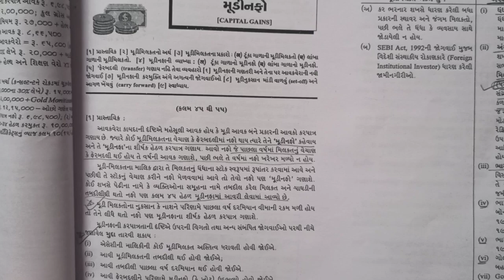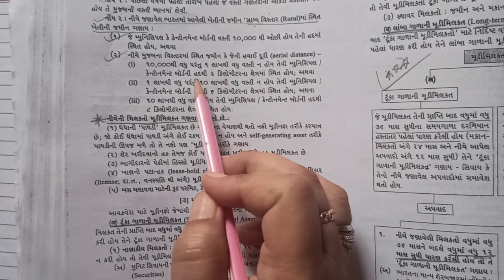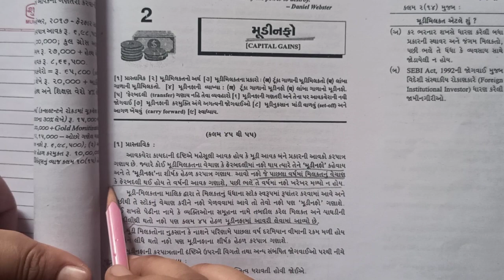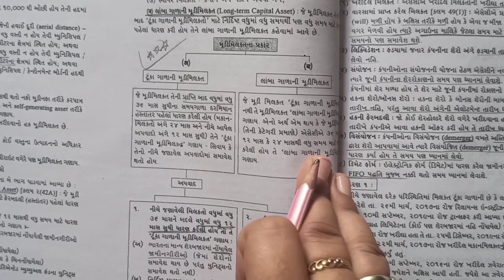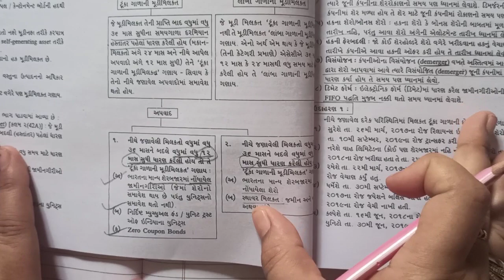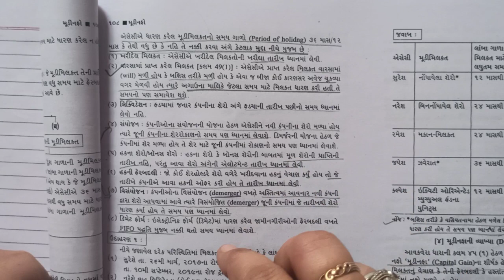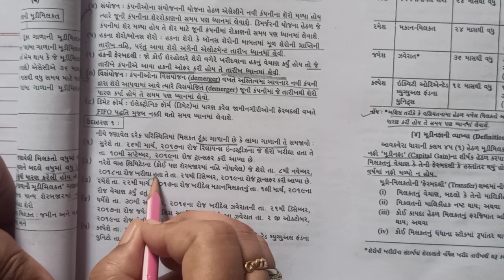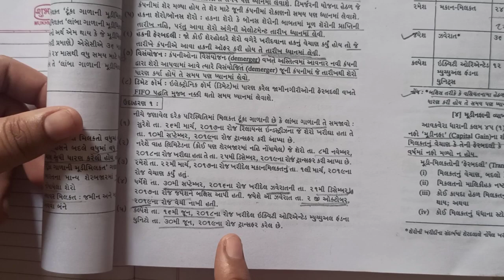B.Com Sem-4 | Taxation | Capital Gain |મૂડી નફો (Part-1)